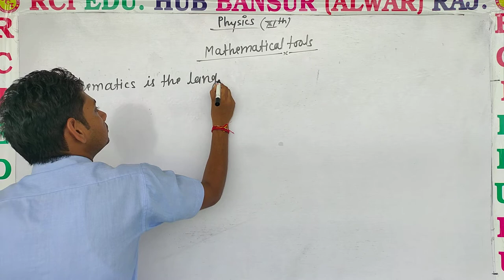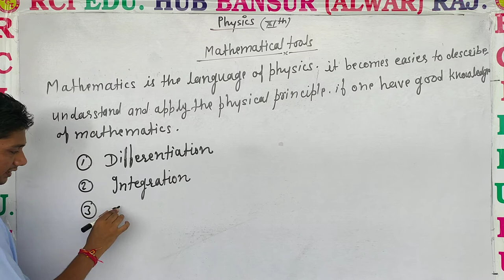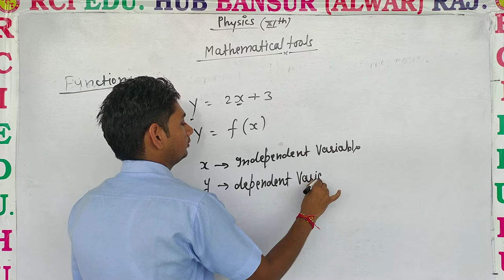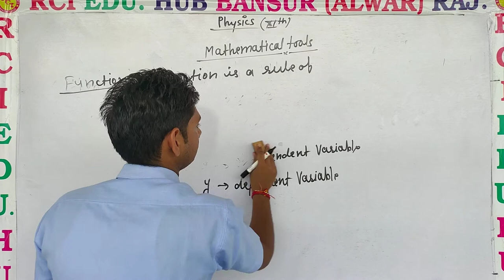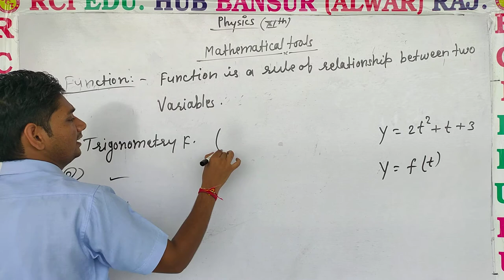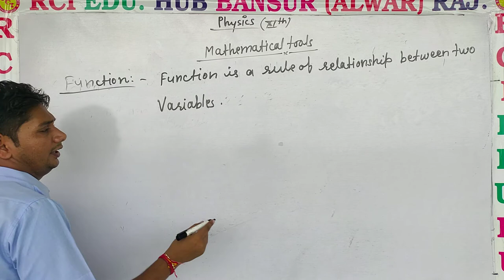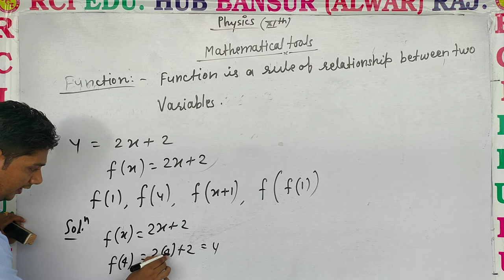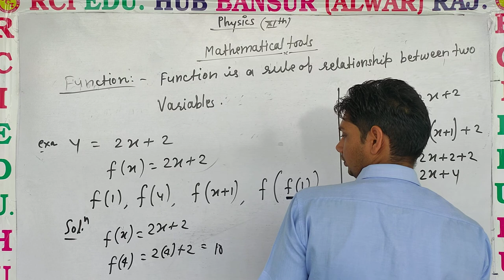function ll Rci Edu. Hub Bansur Alwar Raj.